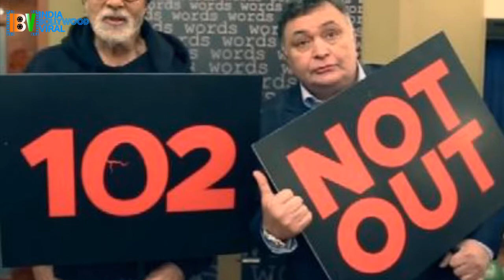बॉलीवुड ने इस तरह दिया श्रीदेवी को सम्मान, अनुष्का ने कैंसिल किया 'परी' का प्रीमियर !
बॉलीवुड ने दिया श्रीदेवी को सम्मान, अनुष्का शर्मा ने कैंसिल किया अपनी फिल्म 'परी' का प्रीमियर, अमिताभ और ऋषि ने कैंसिल की शूटिंग...